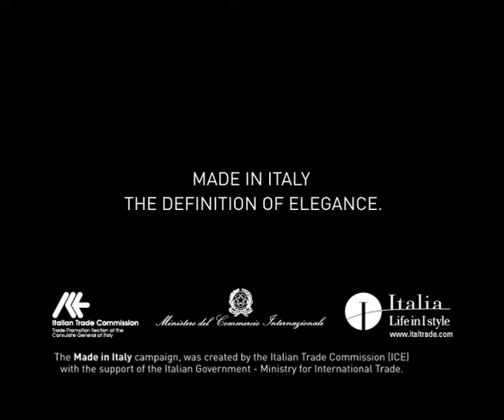Made in Italy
Campagna pubblicitaria per il Made in Italy in USA commissionata dall'ICE.
Con Isabella Rossellini.
Regia Paolo Vari
Fotografia Italo Petriccione
Agenzia Kpr&Key
2009